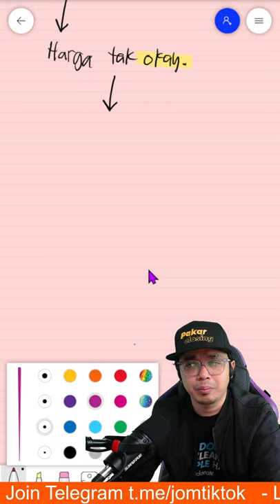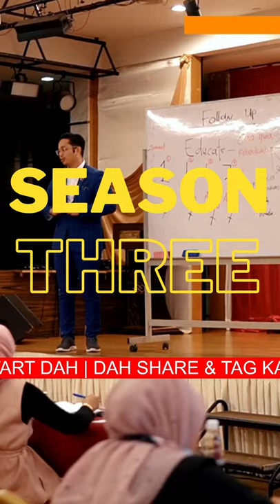TIKTOK SHARING SEASON 3 - Handle Rejection